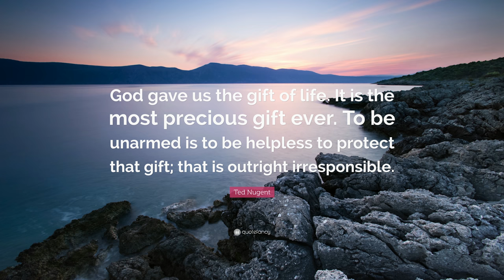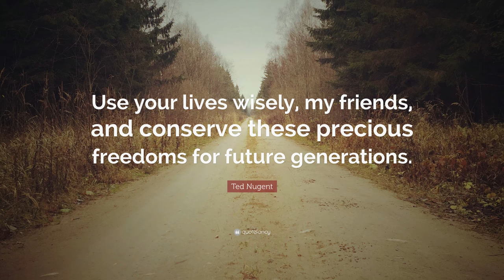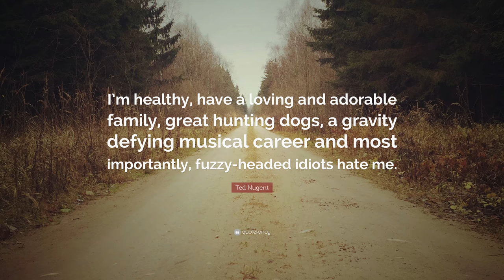TOP 20 Ted Nugent Quotes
“May God be with you and the Devil be crushed underfoot as you march for Peace on the skulls of our enemies, for goodwill, security, and a quality of life that comes only with Democracy.”
— Ted Nugent (00:00)

“Music is the great connector.”
— Ted Nugent (00:07)

“I’m not in the leftist controlled Rock and Roll Hall of Fame because of my political views, primarily my lifelong militant support of the NRA, the Second Amendment, and my belief that the only good bad guy is a dead bad guy.”
— Ted Nugent (00:14)

“Ignorance is indeed bliss, but it is also dangerous and embarrassing.”
— Ted Nugent (00:21)

“God gave us the gift of life. It is the most precious gift ever. To be unarmed is to be helpless to protect that gift; that is outright irresponsible.”
— Ted Nugent (00:28)

“Green Day is politically brain-dead but I love the little monkeys.”
— Ted Nugent (00:35)

“I have self-actualized. Pardon me whilst I adjust my glowing halo.”
— Ted Nugent (00:42)

“Apartheid isn’t that cut-and-dry. All men are not created equal.”
— Ted Nugent (00:49)

“The spirit of the woods is like an old good friend, makes me feel warm and good inside. I knew his name and it was good to see him again, cause in the wind he’s still alive.”
— Ted Nugent (00:56)

“To show you how radical I am, I want carjackers dead. I want rapists dead. I want burglars dead. I want child molesters dead. I want the bad guys dead. No court case. No parole. No early release. I want ’em dead. Get a gun and when they attack you, shoot ’em.”
— Ted Nugent (01:03)

“If guns cause crime, all of mine are defective.”
— Ted Nugent (01:10)

“Without question, the Red Ryder BB gun is the most important gun in the history of American weaponry.”
— Ted Nugent (01:17)

“Ozzy, God bless him, is super talented. He is a great man. He is a man of heart and soul and goodwill. He is a very funny man but he is a perfect poster child of why I have never touched drugs, alcohol, tobacco or fast food.”
— Ted Nugent (01:24)

“I am the Great White Buffalo and I play an American-made Gibson guitar that can blow your head clean off at 100 paces.”
— Ted Nugent (01:31)

“I didn’t invent the middle finger, but I perfected the use of it.”
— Ted Nugent (01:38)

“Use your lives wisely, my friends, and conserve these precious freedoms for future generations.”
— Ted Nugent (01:45)

“God knows America would be the greatest again if she operated like the Nugent family. No takers, no whiners, no gangsters, no dopers, no drunks, no criminals, no bloodsuckers, no excuse makers, no crybabies, no punks, no Obama supporters.”
— Ted Nugent (01:52)

“I’m the gun guy, a loud guitar Dirty Harry with a ponytail.”
— Ted Nugent (01:59)

“The good news is that real-world hands-on conservation is alive and well and catching on across the America I travel.”
— Ted Nugent (02:06)

“I’m healthy, have a loving and adorable family, great hunting dogs, a gravity defying musical career and most importantly, fuzzy-headed idiots hate me.”
— Ted Nugent (02:13)